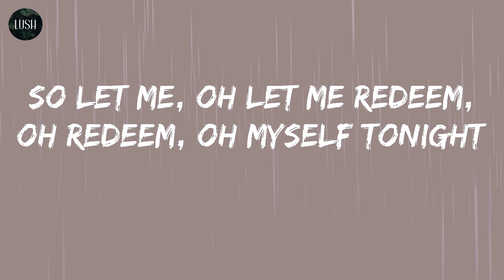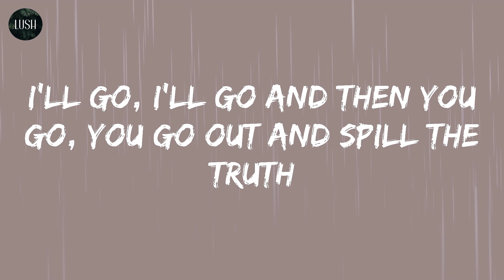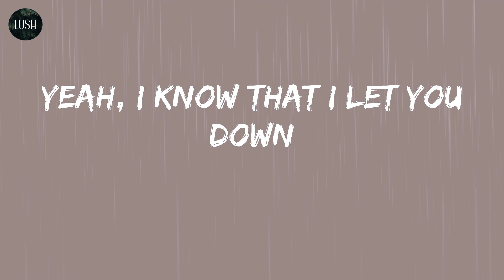Justin Bieber - Sorry (Lyrics) | Ooh, ooh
Song: Sorry (lyrics)
By: Justin Bieber

Ooh, ooh
Ooh, ooh
Ooh, ooh
I'm sorry, yeah
Ooh, ooh
Sorry, yeah
Ooh, ooh
Sorry
Ooh, ooh
Ooh, ooh
I'm sorry, yeah
Ooh, ooh
Sorry, yeah
Ooh, ooh
Sorry
Ooh, ooh
I'm sorry, yeah
Ooh, ooh
Sorry, yeah
Ooh, ooh
Sorry